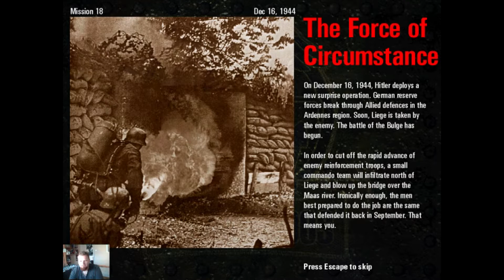Most már jöhet a BUMM. Commandos végigjátszás 17.rész.